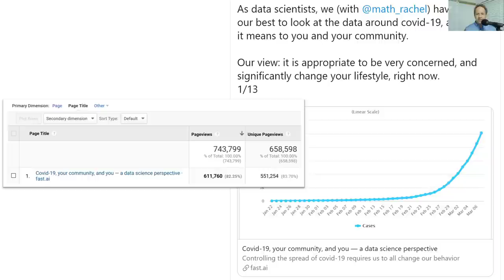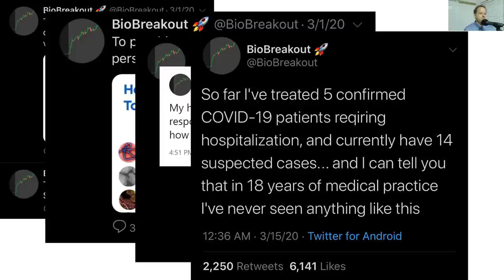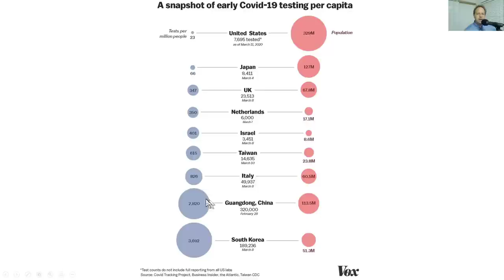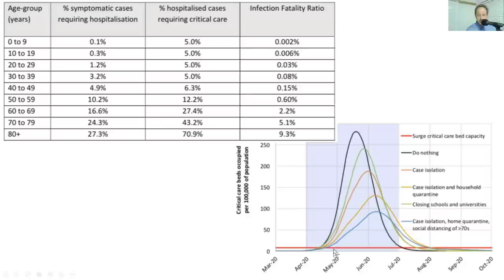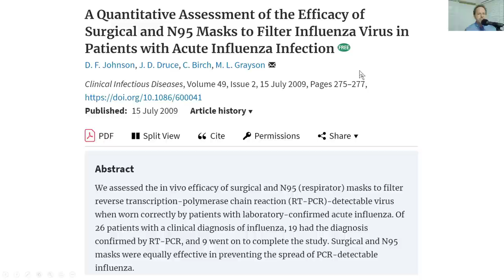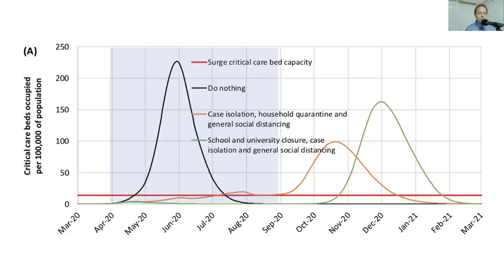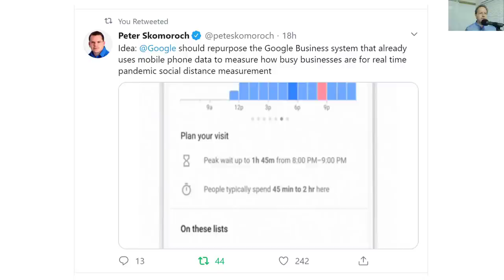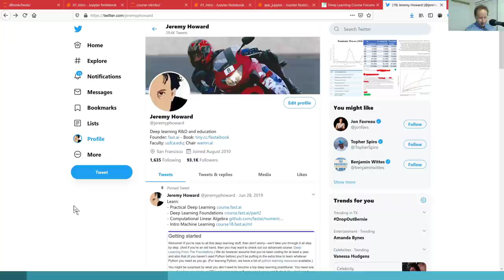A practical summary of the covid-19 situation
We started teaching our new fast.ai deep learning course yesterday (March 17) on the first day of the SF "shelter in place" order - we decided we should talk about covid-19 first, since it's on all our minds. After doing that, the community asked us to release the covid-19 section publicly ASAP, so here it is! We hope you find it useful. The first section of it is based on our article

Please let us know if you spot any mistakes or if anything is unclear - we put this together very quickly given the urgency of the situation, so we certainly don't claim it's perfect!